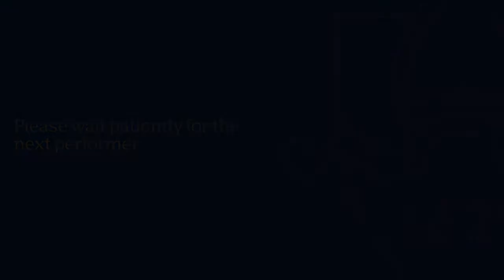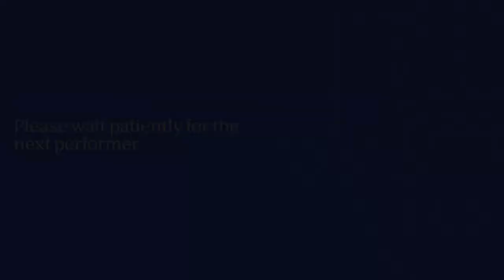Chigwell School LVth Recital | Monday 10 May 2021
Chigwell School LVth Recital | Monday 10 May 2021| 6.00pm | New Hall